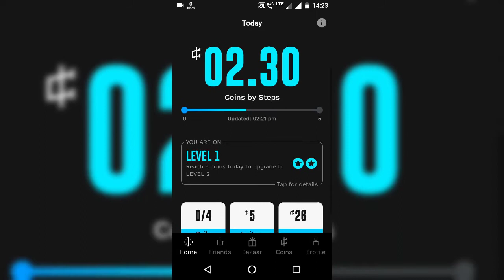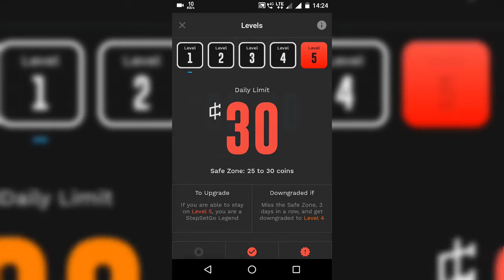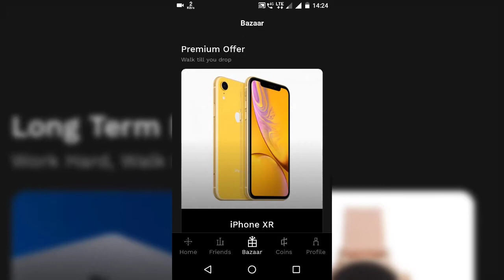Walk And Earn money | നടന്നുകൊണ്ടു ക്യാഷ് ഉണ്ടാക്കാം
App link:Join me on StepSetGo, an application that rewards you with free products, just for walking. Use code ' vaisall21h ' while registering and join the revolution!.